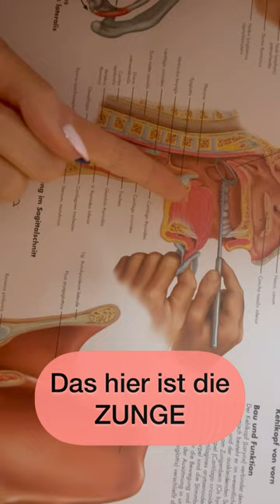Deine Zunge ist DAS Problem beim SINGEN 👅